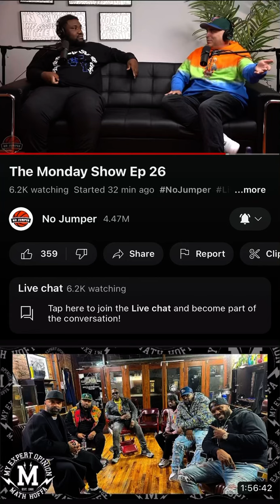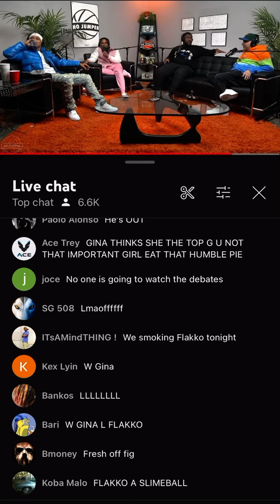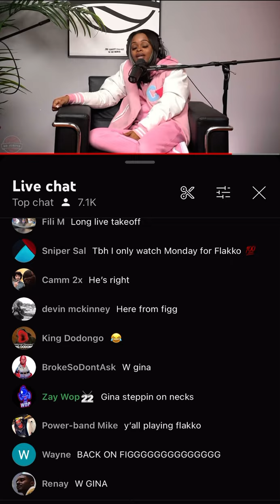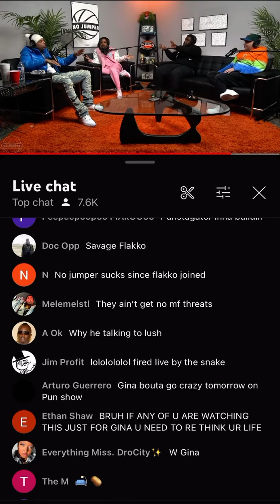NO JUMPER MONDAY SHOW BREAK UP?